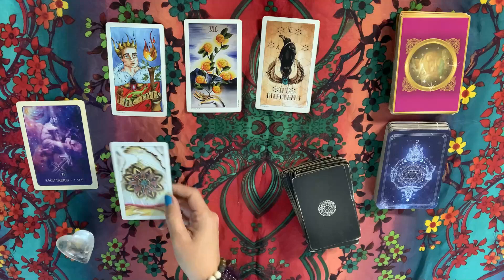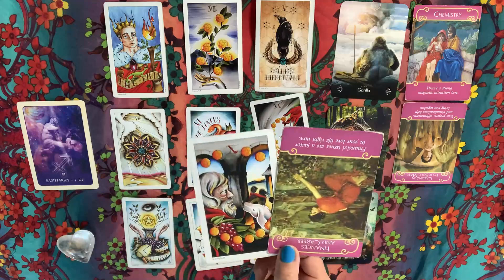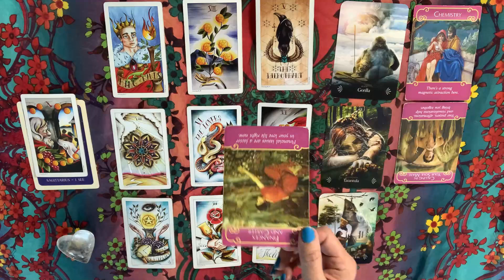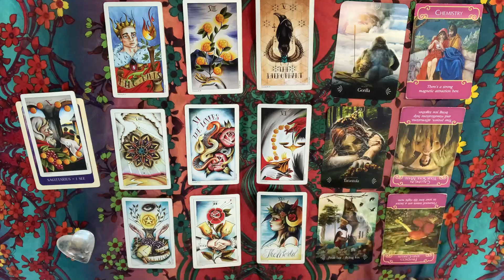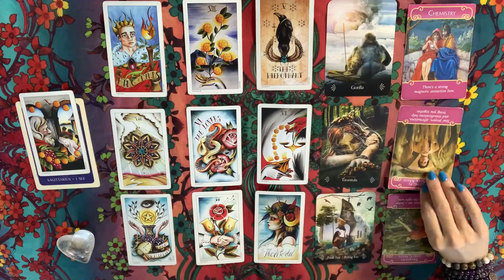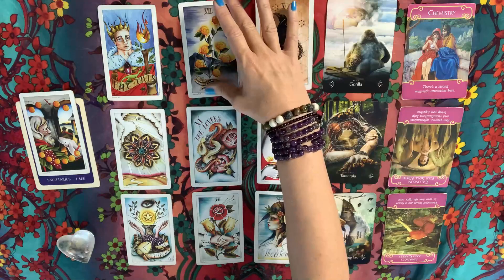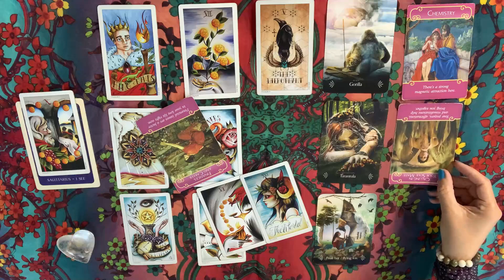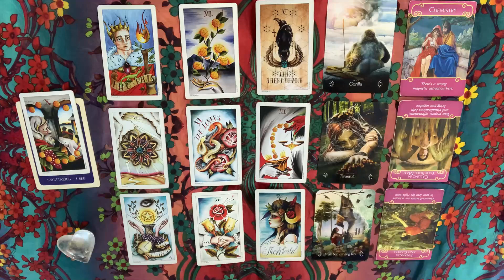SAGITTARIUS • MOVING INTO LONG TERM RELATIONSHIP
MAILING ADDRESS:
Empress Moon
Kimmy McRae
1235 East Blvd Suite E #107

TAROT WISHLIST